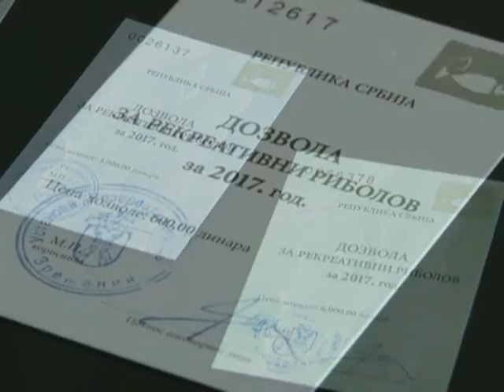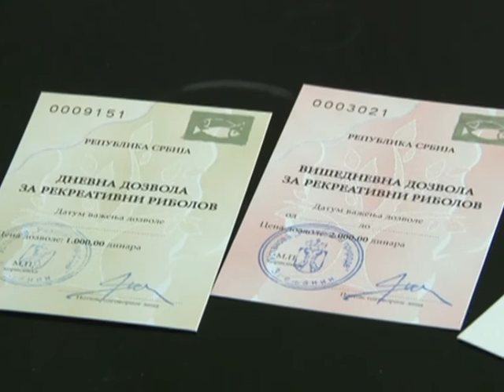KONTROLA, DOZVOLE ZA PECANJE I PRIMENA NOVOG PRAVILNIKA